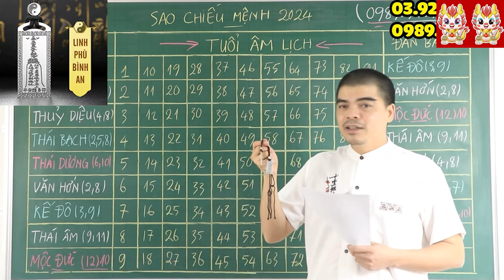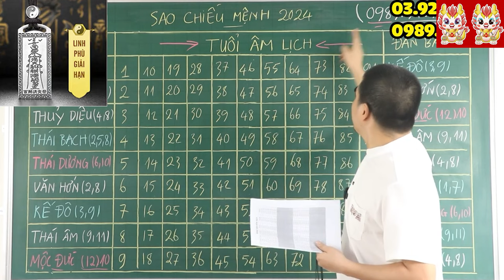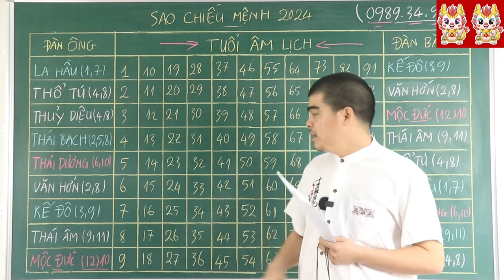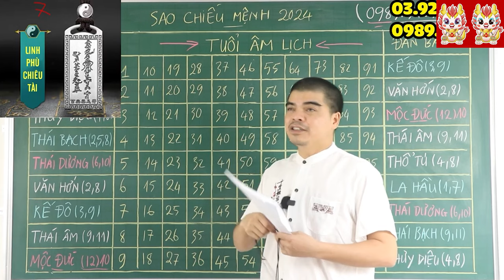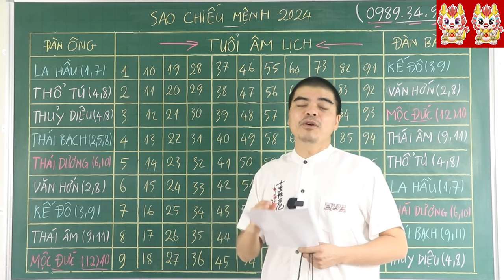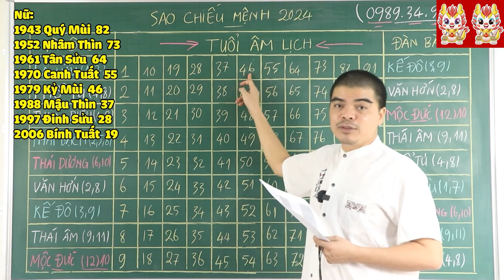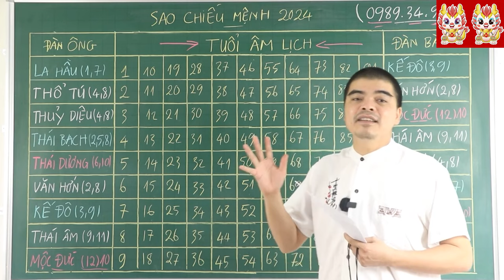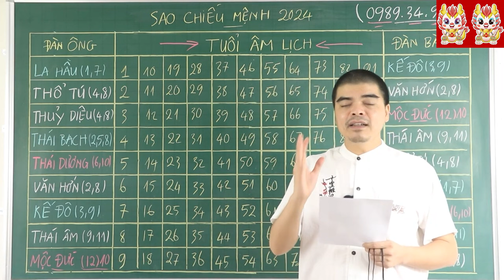Năm 2024 Giáp Thìn, 7 Con Giáp ĐẠI HẠN Giáng Xuống Triền Miên. Cần Lưu Ý Nhất Việc Này